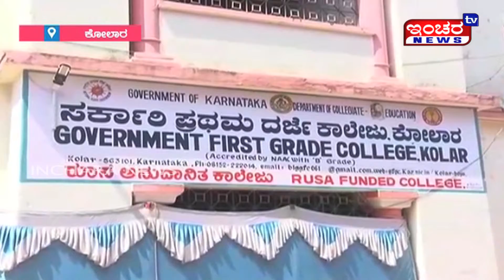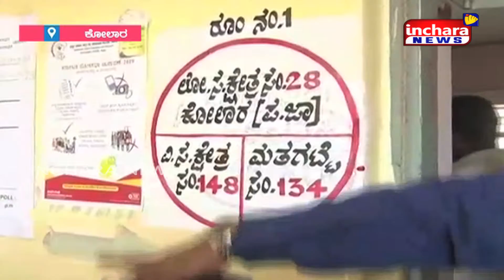ಮತ ಎಣಿಕೆಗೆ ಸಜ್ಜಾದ ಕೋಲಾರ ಜಿಲ್ಲಾಡಳಿತ